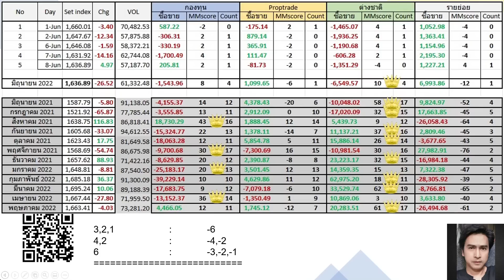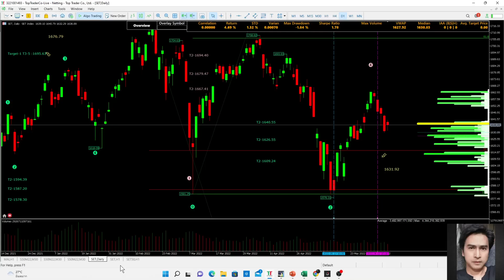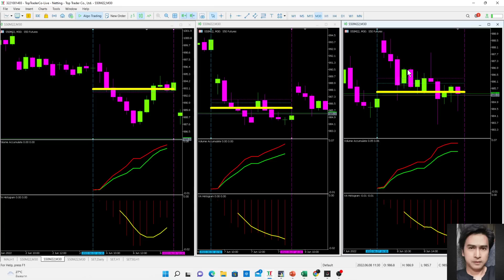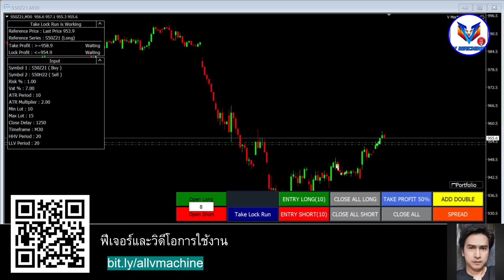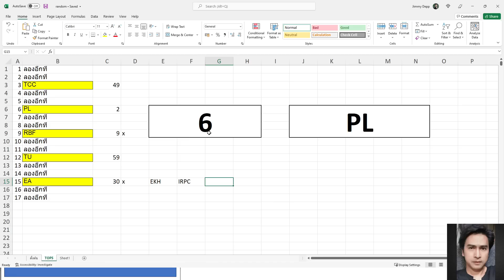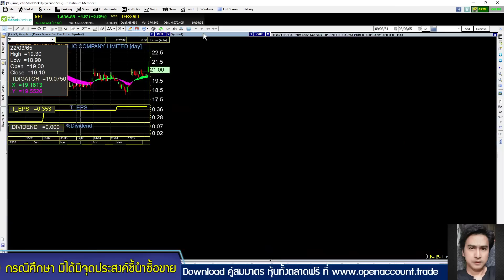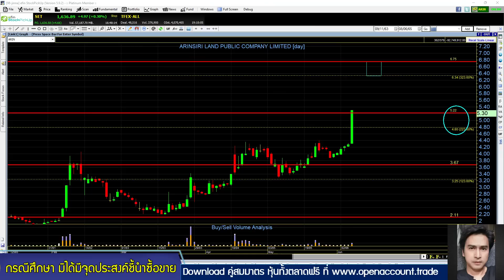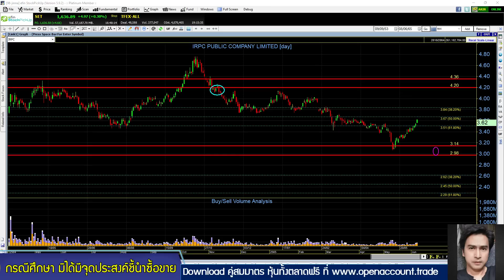set index พฤหัส 9 มิย. RBF, YUASA, CPR, IP, DOD, ARIN, TCC, PL, TU, EKH, IRPC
setindex วันนี้ออกข้าง โวลุ่มเทรดเบาๆ วันนี้มาสอนเทคนิคประเมินโวลุ่มในระดับ 30min ว่าตลาดมีแนวโน้มในวันเป็นอย่างไร/ มีแจกหนังสือรางวัลพิเศษในเทปนี้/ วันนี้ MT5 จะมานำเสนอ Features เด็ดอะไร ติดตามที่เทปนี้ครับ
HOT: RBF
HighVolume: YUASA, CPR, IP, DOD, ARIN
FCrequest: TCC, PL, TU, EKH, IRPC